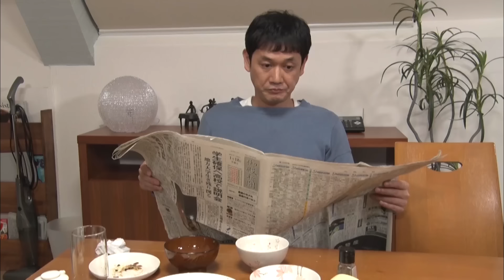なかなか理解してもらえない私の苦労【踊る!さんま御殿!!公式】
2021年6月8日（火）放送の『踊る!さんま御殿!!』より、再現VTR「なかなか理解してもらえない私の苦労を配信！

★番組情報：
　1つのテーマで好き勝手に「考え」をぶつけます！

★TVer：
　最新話を1週間見逃し配信！